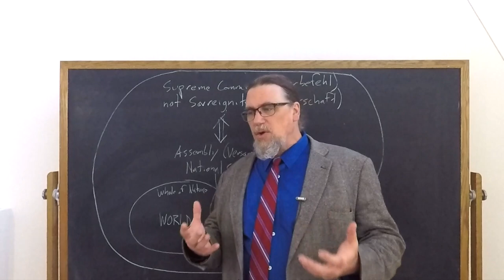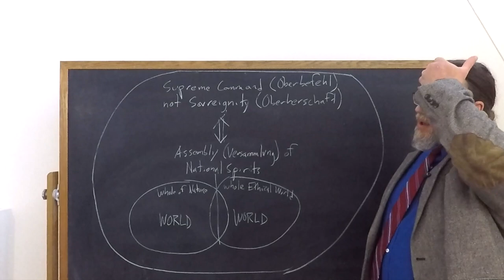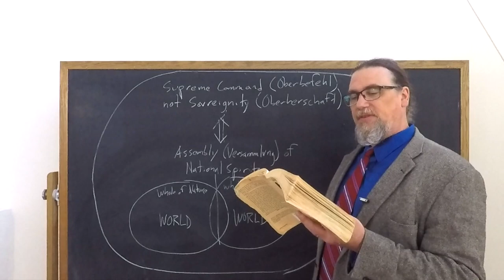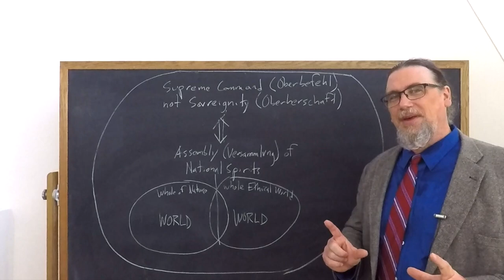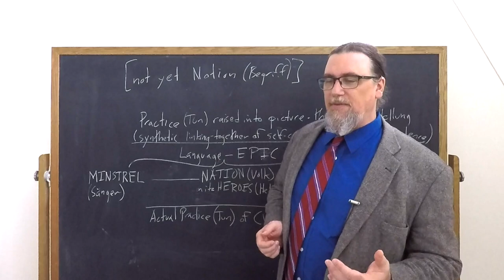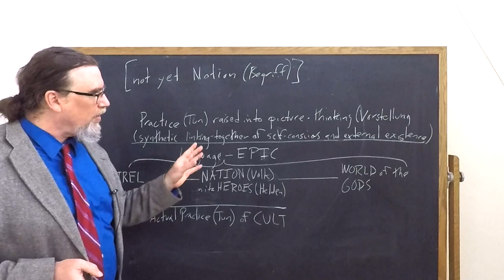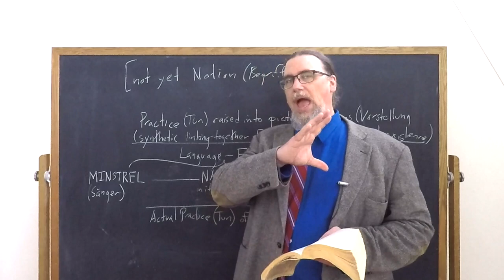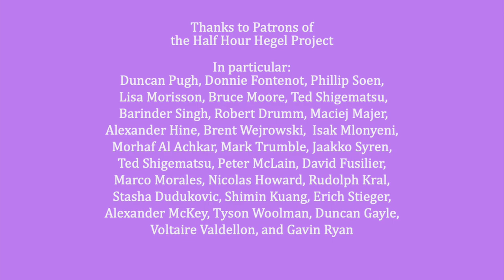Half Hour Hegel: Phenomenology of Spirit (The Spiritual Work of Art, 728-729)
In this 319th video in the new series on G.W.F. Hegel's great early work, the Phenomenology of Spirit, we continue our study of the Religion In The Form of Art portion of the work, focusing on the section "The Spiritual Work of Art". I read and comment on paragraphs 728-729 of the text here.

The intro music for this video is Johan Sebastian Bach, Goldberg Variations, BWV. 988 - Variation 16. It is available in the public domain